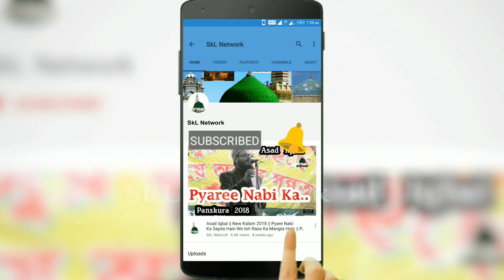Sayyed Aminul Qadri || इस्लाम में पर्दा का मतलब किया है Islam & Parda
Kenduara, Panskura